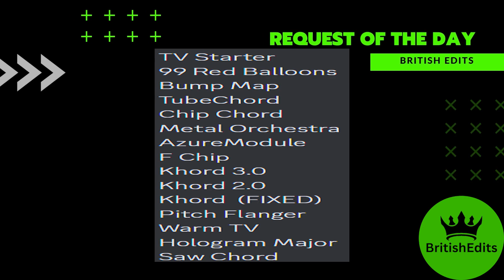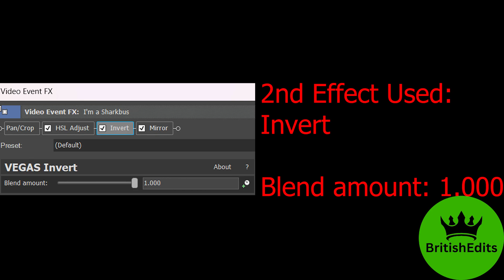I'm A Shark Bus Effects | Digital Illusions 2000 Effects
Editing Software I use:

Wondershare Filmora
OBS Recording

FULL LIST OF EFFECTS BELOW:

Timestamps:
00:00 - Intro
0:04 - Effects Used
0:08 - TV Starter
0:12 - 99 Red Balloons
0:16 - Bump Map
0:20 - TubeChord
0:25 - Chip Chord
0:29 - Metal Orchestra
0:33 - AzureModule
0:37 - F Chip
0:41 - Khord 3.0
0:46 - Khord 2.0
0:50 - Khord  (FIXED)
0:55 - Pitch Flanger
0:59 - Warm TV
1:03 - Hologram Major
1:07 - Saw Chord
1:11 - How to Make TV Starter